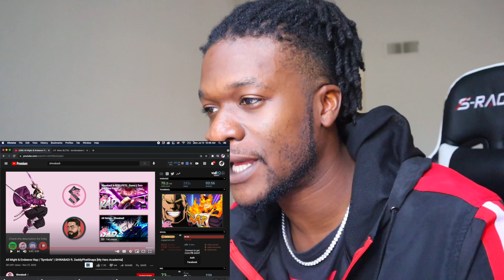SHWAB & DPS TALKIN! | All Might & Endeavor Rap | "Symbols" | SHWABADI ft. DaddyPhatSnaps [MHA]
SHWAB & DPS TALKIN! Watch Rappers Scru Face Jean react to All Might & Endeavor Rap | "Symbols" | SHWABADI ft. DaddyPhatSnaps [My Hero Academia].